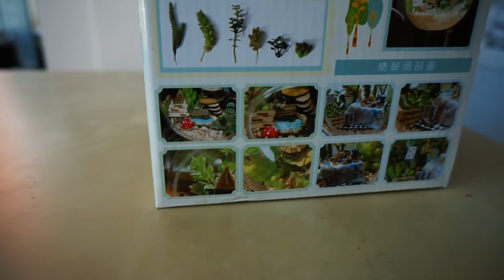Totoro Forest Tribe ~ Close Up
Hier seht ihr ein paar Nahaufnahmen von meinem DIY Bastel Kit des Totoro Forest Tribes.
Ich probiere mich immer mal wieder etwas aus. An manchen Stellen ist es leider etwas unscharf und verwackelt. Aber man lernt nur dazu, wenn man was ausprobiert. Ich hoffe das Video gefällt euch trotzdem!